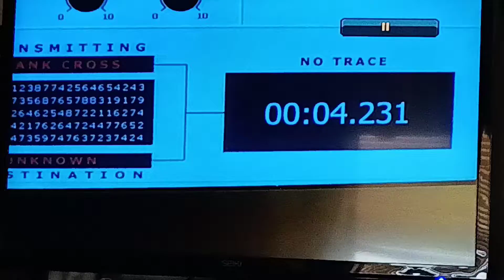Three Blind Mice 2003 Film